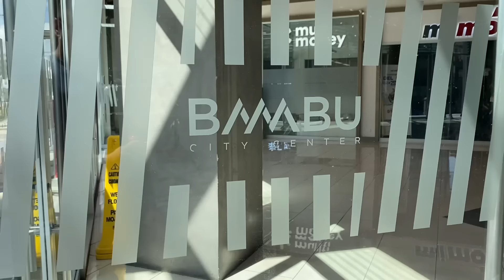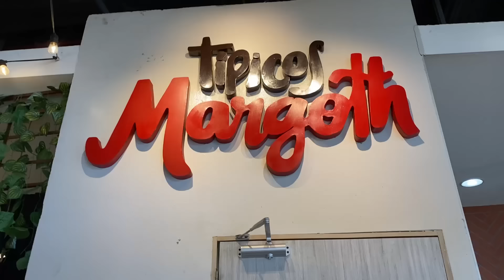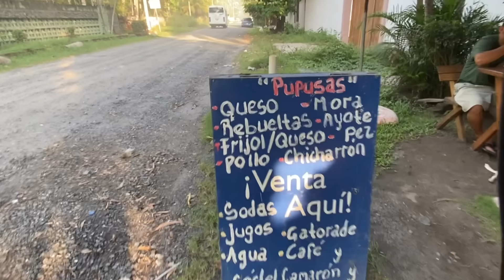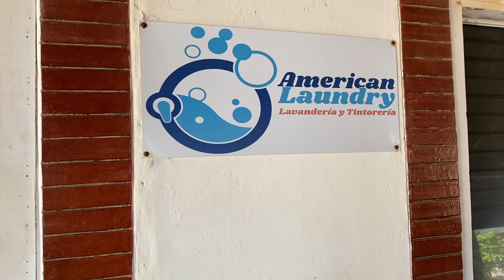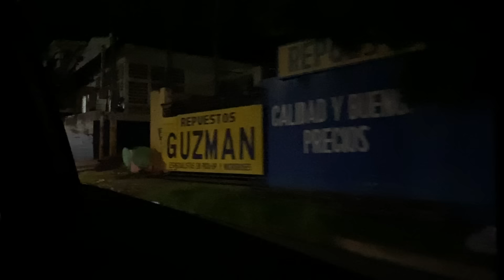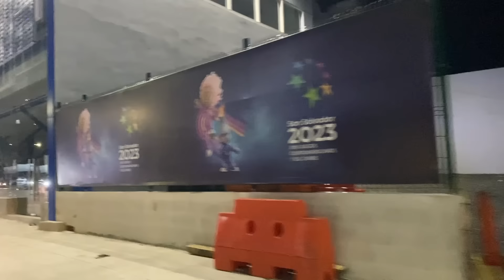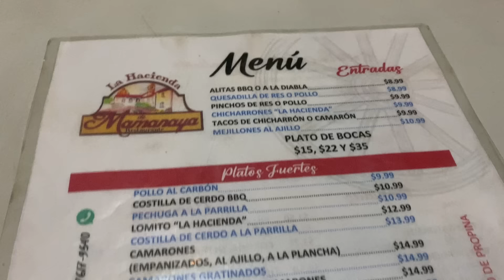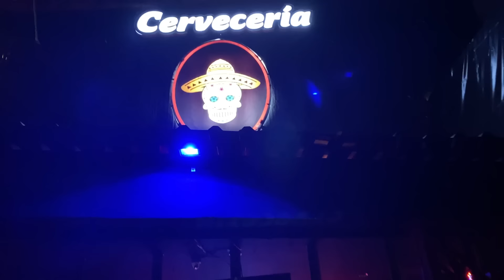🇸🇻 El Salvador Travel Vlog | San Salvador, El Tunco, Sonsonate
Follow me along my travel journeys.

Stay Safe!